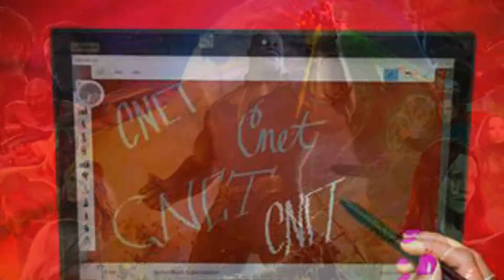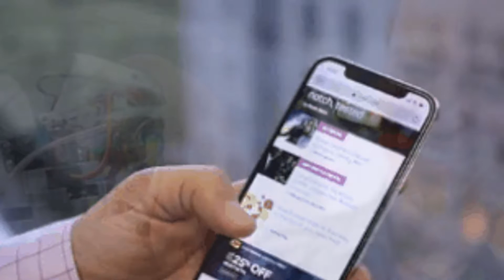Nest Wifi vs. Netgear Orbi 6: Which mesh router is best? - CNET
All-time favorites

2:31